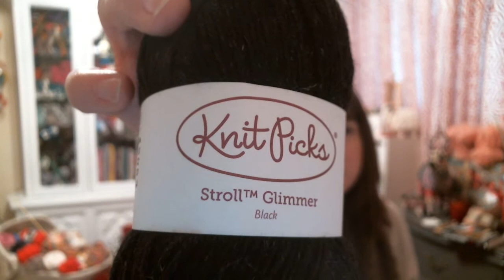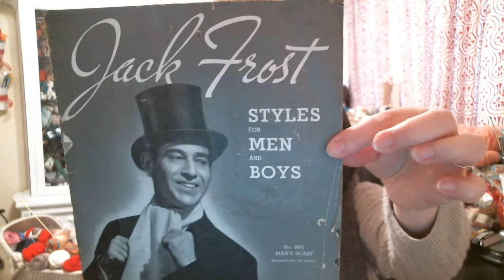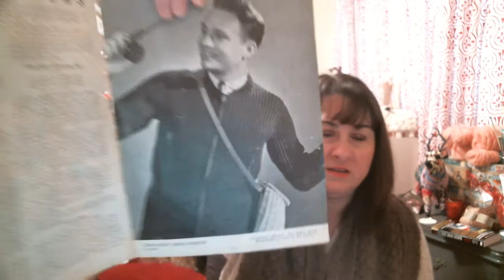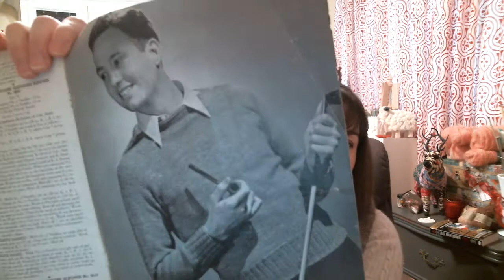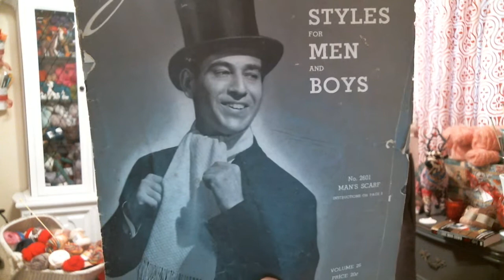Episode #13 (Ice Day!)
Hi Guys!  Today I will show you my WIP, which includes a plain, tube scarf for my hubby and a Love Heart Blanket.  My finished items are 4 hexipuffs, and Mimi's Mink Stole (Old Oak Ranch Stole).  I also give away a prize and show you an old Jack Frost knitting magazine.